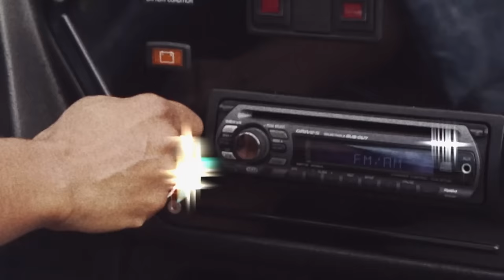Santigold - Who Be Lovin' Me (feat. ILOVEMAKONNEN) (Official Music Video)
Official Music Video | Santigold - Who Be Lovin' Me (feat. ILOVEMAKONNEN)

"Who Be Lovin Me feat. ILoveMakonnen" produced by Zeds Dead

Directed by Trouble Andrew and Santigold
Executive producer: Hope Wilson and  DJay Brawner
Produced by U. Del Moral
Production Coordinator: Maureen Lewis
Edited by Hidji Films and Sam Fleischner @howfollowswhat
Director of Photography: Hidji Films and Sam Fleischner @howfollowswhat
Post Production by Offsite Services
Commissioned by Emmanuelle Cuny - Diop at Atlantic Records
Assistant to the Commissioner: Joseph Boyd
Video Administration: Lily Thrall

Styled by April Roomet at De Annesley Agency
Make up by Devra Kinnery at Art Department
Hair by Nicolas Eldin at Art Department

Thanks to all the production assistants:
Rickx Himself
Alexis Yorey
Naim White

Special thanks to:
Roc Nation
Atlantic Records
Beats
Sundial
Soloman Bremand

RIGHT NOW for our DOORBUSTERS SALE, where you receive a preorder of 99 ¢ents, as well as cassette version of the album.